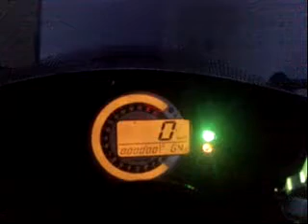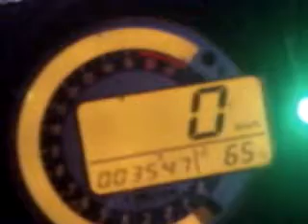6? 636!!!! Proste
Kawasaki zx363 136ps